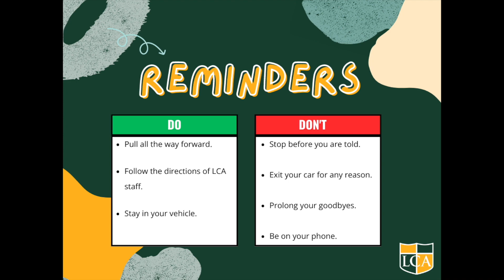Carline Video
Get all the details on how to drop off your child in car line for the 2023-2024 school year.